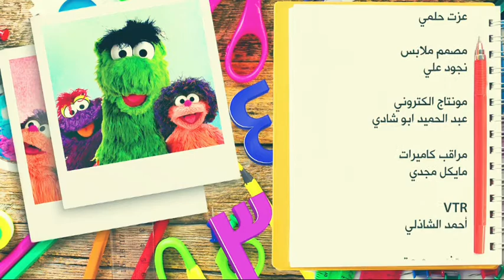3alam SimSim - Buying Guava 🥑 عالم سمسم - اشتري جوافة